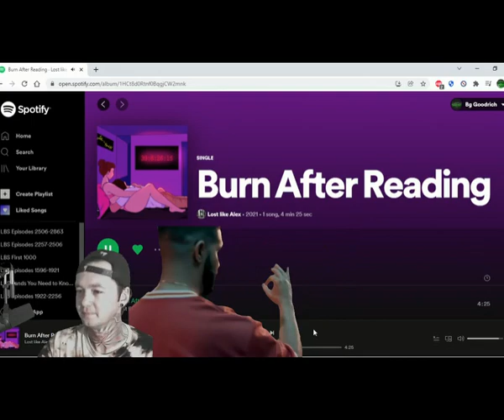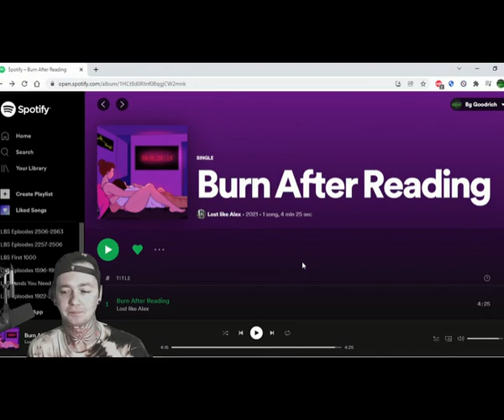EPISODE 3000! Lost Like Alex - Burn After Reading Reaciton/Review from Local Band Smokeout